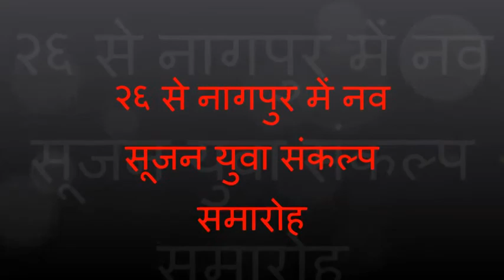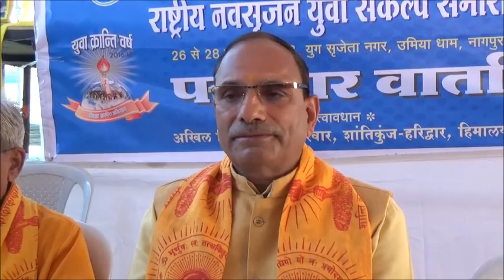२६ से नागपुर में नव सूजन युवा संकल्प समारोह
२६ से नागपुर में नव
सूजन युवा संकल्प
समारोह